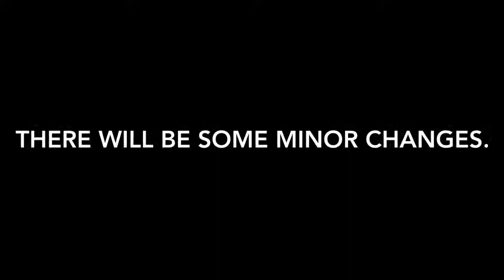Quick Updates!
Updates on my channel + new things.